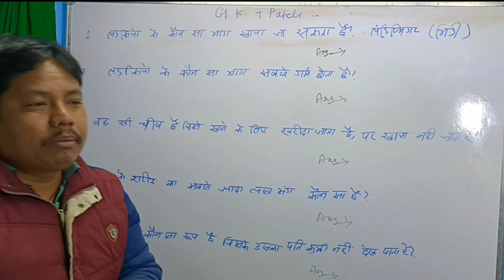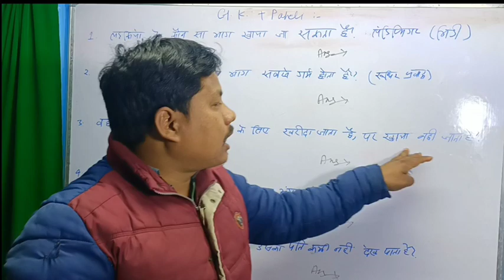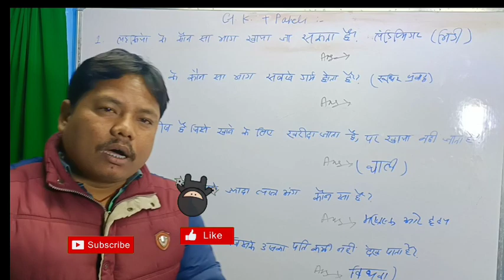V V I Questions |Interview Questions| Paheli | Confision questions ...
नमस्कार
दोस्तों इस वीडियो में मैने v v I क्वेश्चन यानी कि पहेली भरी स्टोरी डाली है प्लीज इस वीडियो को पूरी देखे और अंत में लाइक करे कमेंट करे और चैनल में पहली बार आए हैं तो प्लीज subscribr जरूर करे
Roshan education tips
Roshan education
roshan education tips
important questions
G K
General knowledge